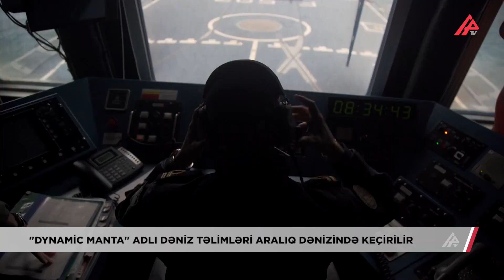“Dynamic Manta” adlı dəniz təlimləri Aralıq dənizində keçirilir - APA TV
Bu gün Aralıq dənizində Siciliya adasının sahillərində NATO-nun “Dynamic Manta” adlı dəniz təlimləri başlayacaq.
bu barədə NATO Dəniz Komandanlığının “X”dəki hesabına istinadən xəbər verir.
NATO-nun illik dəniz təliminə Türkiyə, Kanada, Fransa, Almaniya, Yunanıstan, İtaliya, İspaniya, İngiltərə və ABŞ-dan qoşun və gəmilər cəlb olunacaq. Təlimdə yeddi sualtı qayıq, bir neçə gəmi, həmçinin NATO üzvü olan ölkələrin təyyarələri iştirak edir.
“Sualtı qayıqlara qarşı döyüş imkanlarının təkmilləşdirilməsinə və dəniz missiyalarının effektivliyinin artırılmasına yönəlmiş iki həftəlik təlim NATO-nun strateji əhəmiyyət kəsb edən regionda kollektiv müdafiə və böhrana cavab imkanlarının gücləndirilməsinə sadiqliyini vurğulayır”, - NATO Dəniz Komandanlığının bəyanatında deyilir.
Qeyd olunur ki, Aralıq dənizi mürəkkəb sualtı topoqrafiyası ilə təlimlər üçün ideal fon yaradır.
“Dynamic Manta” təlimi həm də Alyansın böhrana reaksiya imkanlarını sınamaq və gücləndirmək üçün platforma rolunu oynayır. Kontr-admiral Pasqal Espositonun taktiki rəhbərliyi altında keçirilən təlim NATO-nun öz üzvlərini istənilən təhlükədən müdafiə etməyə hazır olduğunu nümayiş etdirmək məqsədi daşıyır.